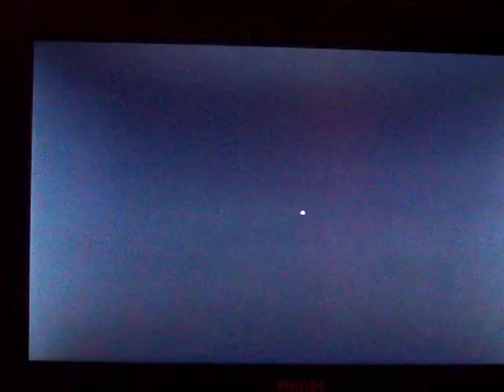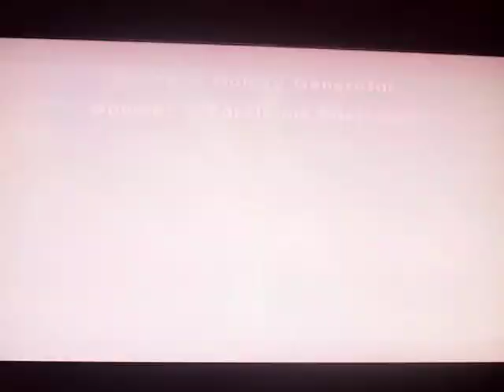Super Mario Galaxy 2: Chapter 18 - Part 2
Mike continues his play through of Mario Galaxy 2.